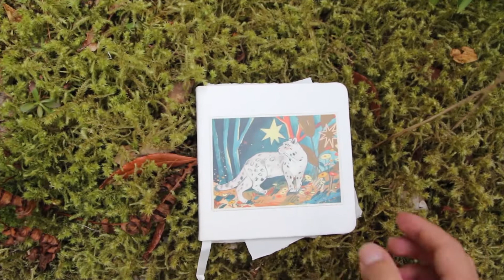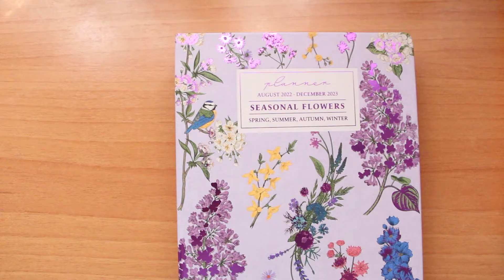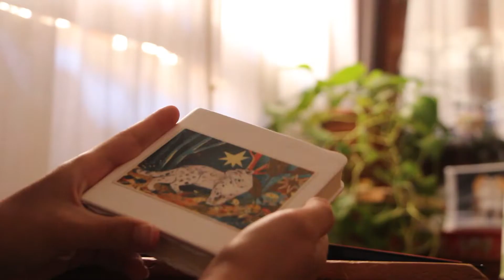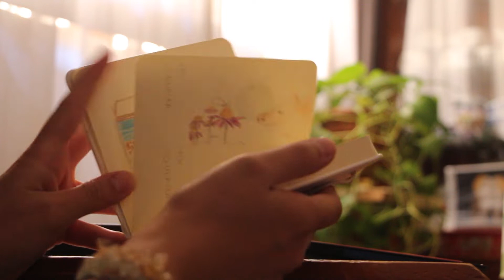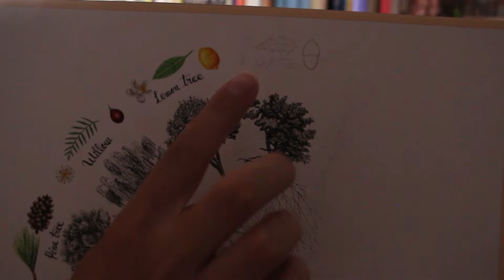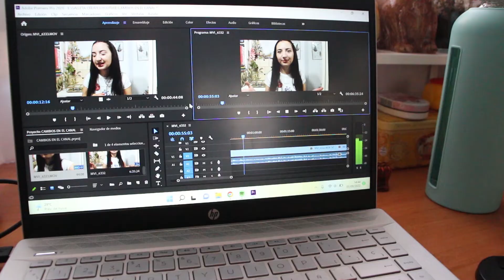STUDIO VLOG 🎨Becoming an illustrator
Yaaaaay! My first studio vlog😍

In this vlog you accompany me during my first week as an illustrator, where I try to figure out everything, I paint, I share with you some clips of my holidays and I show you some things I got to store things for my future shop.